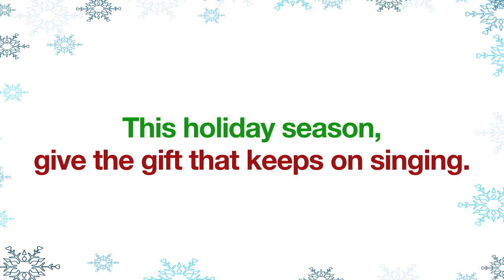WISTA Presents Legally Blonde: THE MUSICAL (Official Holiday Trailer)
MONTREAL PREMIERE of HIT BROADWAY MUSICAL! Only 5 shows starting Feb. 1, 2013 in Pointe-Claire, QC!

Video produced by:
Joel Bernstein and Ashley Frankel

Filmed, Directed and Edited by:
Joel Bernstein

Sound:
Evan Brown